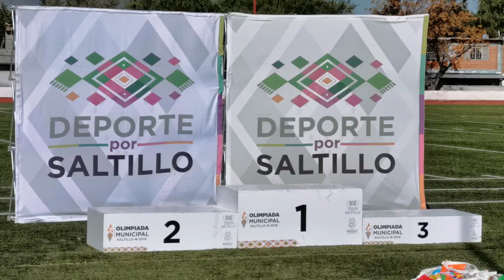PARA OLIMPIADA SALTILLO 2